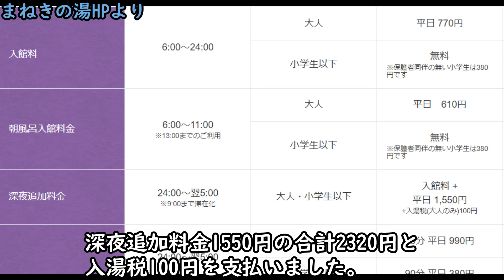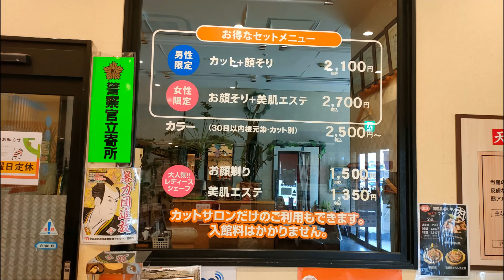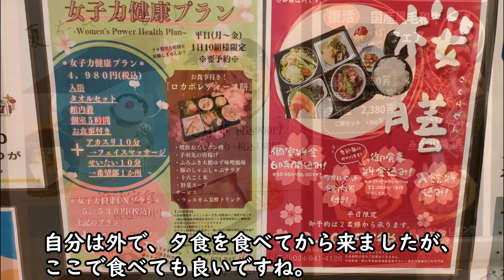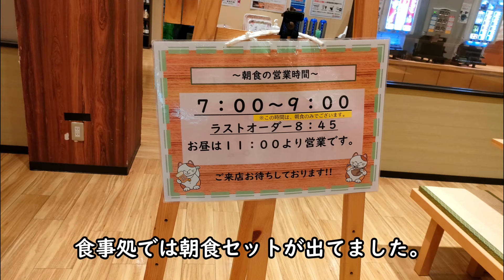【宿泊できるスーパー銭湯】郡山まねきの湯に宿泊しました。24時間営業のスーパー銭湯です。宿泊費は2320円でした。中には大浴場の他、食事処、漫画コーナあります。雑魚寝になります。タオルケットあり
福島県郡山市にあるまねきの湯に宿泊しました。宿泊状況を動画にしましたので、これから行く人への一助となれば幸いです。郡山湯処 まねきの湯は、24時間営業のスーパー銭湯です。宿泊費は入館料770円と深夜料金の1550円の合計2320円になります。館内着、タオル、バスタオルは持参しました。中には大浴場の他、食事処、漫画コーナもあります。寝る場所はリクライニングシートは無く、雑魚寝状態になります。タオルケットは貸してもらえます。郡山駅から徒歩15分程度です。
健康ランド
サウナ24
銭湯
露天風呂
会津若松
猪苗代湖
伊藤園ホテル
大江戸温泉物語
格安宿
おすすめ宿
サウナ
水風呂
漫画喫茶
I stayed at Manekinoyu in Koriyama City, Fukushima Prefecture. I have made a video of the accommodation situation, so I hope it will be helpful for those who are planning to go there. Koriyama Yudokoro Manekinoyu is a super public bath that is open 24 hours a day. The accommodation fee will be 2,320 yen in total, including the entrance fee of 770 yen and the late night fee of 1,550 yen. I brought my own clothes, towels, and bath towels. Inside there is a large communal bath, a restaurant, and a manga corner. There are no reclining seats in the sleeping area, so you will be sleeping like a small fry. You can borrow towels. It is about a 15 minute walk from Koriyama Station.
health land
sauna 24
public bath
open-air bath
Aizuwakamatsu
Lake Inawashiro
Itoen Hotel
Oedo Onsen Story
cheap accommodation
Recommended accommodation
sauna
water bath
manga cafe
후쿠시마현 고리야마시에 있는 마네키노유에 숙박했습니다. 숙박 상황을 동영상으로 했으므로, 앞으로 가는 사람에게의 도움이 되면 다행입니다. 고리야마 유토 마네키노유는 24시간 영업하는 슈퍼 목욕탕입니다. 숙박비는 입관료 770엔과 심야 요금의 1550엔의 합계 2320엔이 됩니다. 관내복, 수건, 목욕 수건은 지참했습니다. 그 중에는 대욕장 외에 식당, 만화 코너도 있습니다. 자는 장소는 리클라이닝 시트는 없고, 잡어 잠 상태가 됩니다. 수건은 빌려줄 수 있습니다. 고리야마역에서 도보 15분 정도입니다.
건강 랜드
사우나 24
목욕탕
노천탕
아이즈 와카마츠
이노 요시로 호수
이토엔 호텔
오에도 온천 이야기
저렴한 숙소
추천 숙소
사우나
물욕
만화 카페
我住在福岛县郡山市的招财之汤。我把住宿情况做了一个视频，希望对打算去那里的人有帮助。郡山汤都招财之汤是24小时开放的超级公共浴场。住宿费总计2,320日元，其中包括入场费770日元和深夜费用1,550日元。我自己带了衣服、毛巾、浴巾。里面有大浴场、餐厅、漫画角。睡眠区没有可躺的座椅，所以你会睡得像个小鱼儿。你可以借毛巾。从郡山站步行约15分钟。
健康地
桑拿 24
公共浴室
露天浴池
会津若松
猪苗代湖
伊东园酒店
大江户温泉物语
便宜的住宿
推荐住宿
桑拿
水浴
漫画咖啡馆
我住在福島縣郡山市的招財之湯。我把住宿情況做了一個視頻，希望對打算去那裡的人有幫助。郡山湯都招財之湯是24小時開放的超級公共浴場。住宿費總計2,320日元，其中包括入場費770日元和深夜費用1,550日元。我自己帶了衣服、毛巾、浴巾。裡面有大浴場、餐廳、漫畫角落。睡眠區沒有可躺的座椅，所以你會睡得像個小魚。你可以藉毛巾。從郡山站步行約15分鐘。
健康地
三溫暖 24
公共浴室
露天浴池
會津若松
豬苗代湖
伊東園飯店
大江戶溫泉物語
便宜的住宿
推薦住宿
三溫暖
水浴
漫畫咖啡館
ーーーーーーーーーーーーーー
音声：VOICEVOX